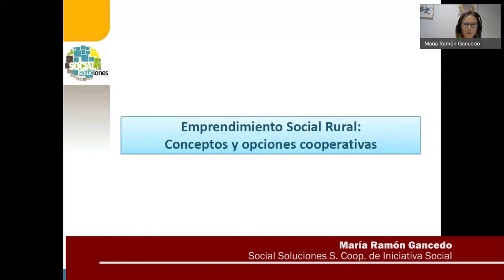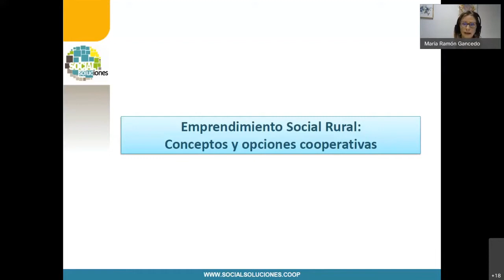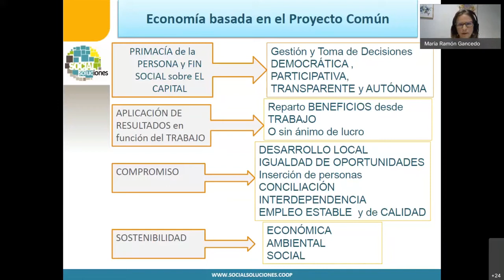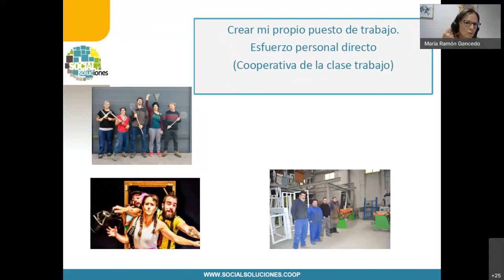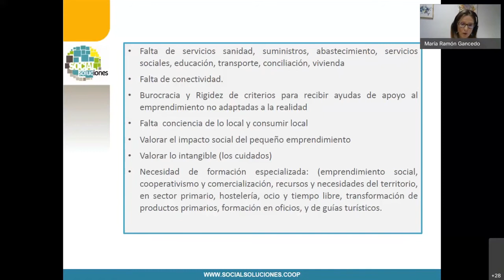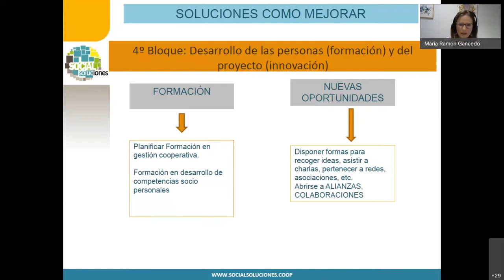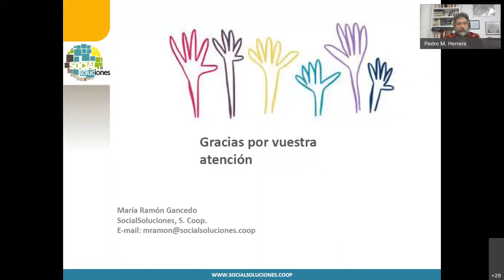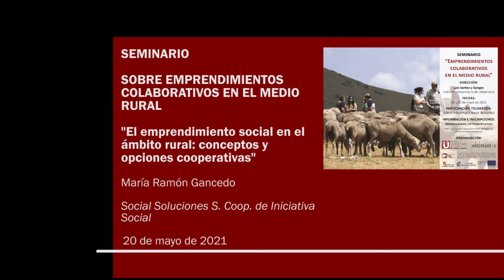7. El emprendimiento social en el ámbito rural: conceptos y opciones cooperativas